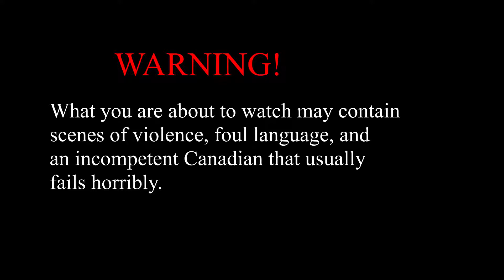PUBG Got Hard | Snykers Plays PUBG Again?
Hey Buddies! It's been many months since I've actively Played PUBG. So here is a video of my failures lol